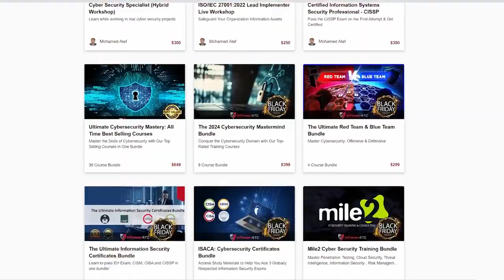Get LIFETIME access to ALL our courses, programs, workshops - Infosec4tc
With the Platinum Membership, you will get:
🎓 All current and future courses and programs on our platform.
👨‍💻 FREE entry to ALL live workshops (RED TEAM - BLUE TEAM - Cybersecurity Specialist - CISSP - ISO Lead Implementer) and more!
*Each workshop worth a $1000 🤯
📝 All the preparation materials and guidance you need for any Cybersecurity certification or exam.
🔄 All the updates and new content we add to our courses and materials at NO extra cost.
📍 A personalized training roadmap and career guide that suits your goals and skills.
📜 A certificate of attendance with CPEs for each course you complete.
🧑‍💻 A perfect learning opportunity for anyone interested in Cybersecurity, whether you’re a beginner or an expert.
⚙️ A dedicated technical support service to help you with any issues or questions.
🚨 The Platinum Membership will not be available all the time, this's an exceptionl Black Friday offer.
⚡ Offer is valid for a limited time! ⚡